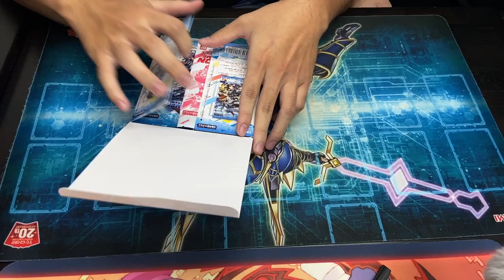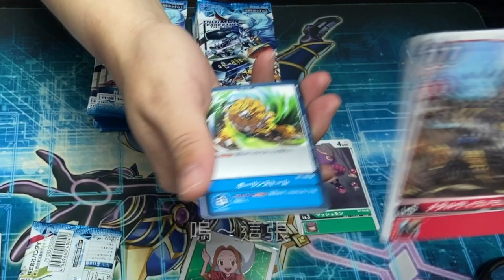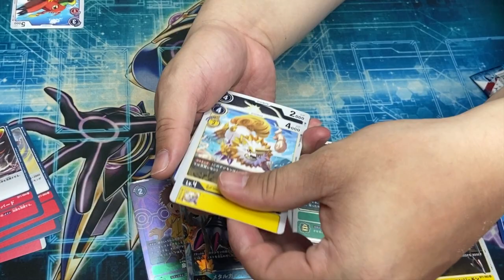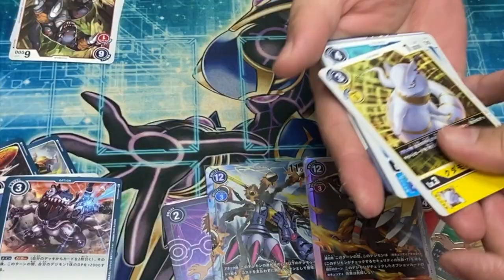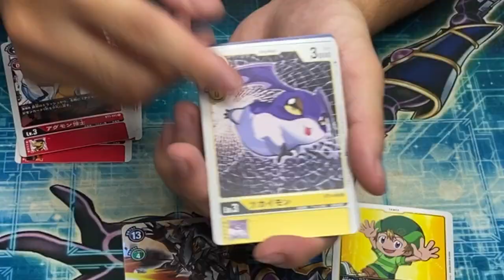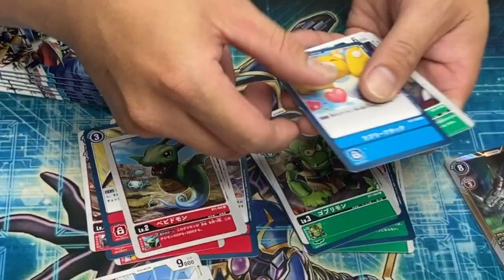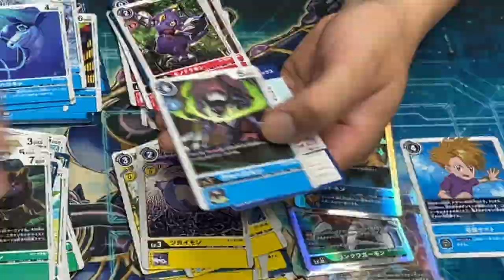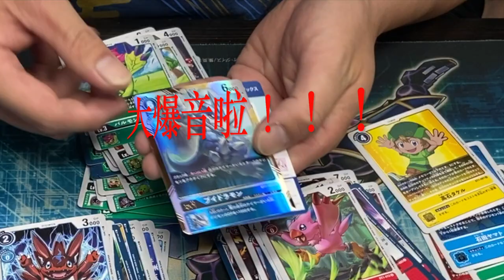『蹭開箱』數碼寶貝卡牌第一彈爽開4+1盒，超爆音請注意【MB大熊】#04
這次的數碼寶貝卡牌意外的簡單好玩
趁現在御組買兩盒就可以爽爽打還不快入坑？

只是...這次代理的貨真的有夠少！似乎聞到了甚麼味道(?)
影片內有超大量爆音還請各位見諒
這片也是大熊許久以來難得又一次上了字幕
以後應該會盡量能上字幕就上
也希望大家能夠多多支持這樣才有動力繼續打字幕

也記得要把大熊的影片分享你還不認識大熊的朋友們！拜託啦～
我們下次賤！